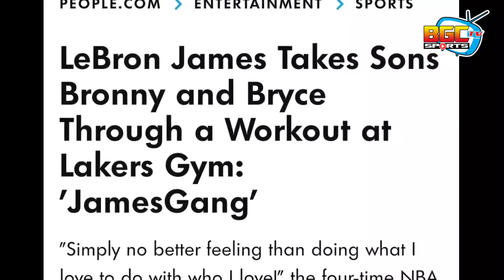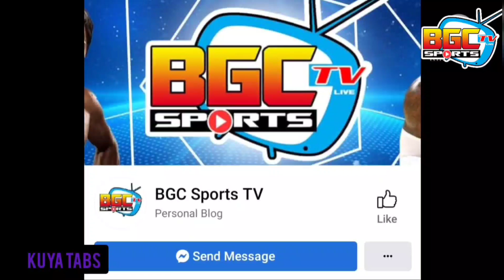Lebron James Bronny at Bryce sa NBA? sino nga kaya ang susunod kay the KING?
Lebron hinahanda na nga ba sila Bronny at Bryce sa liga ng NBA?
BRYCE JAMES mas malakas padaw kay Bronny?